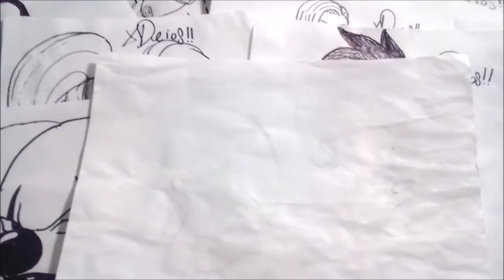Dibuja a el DIOS DESTRUCTOR DEL UNIVERSO 10 ELEFANTE LOCO 2017 XDEIOS